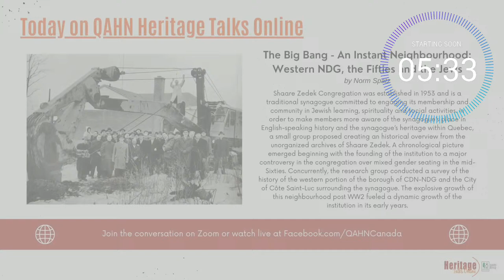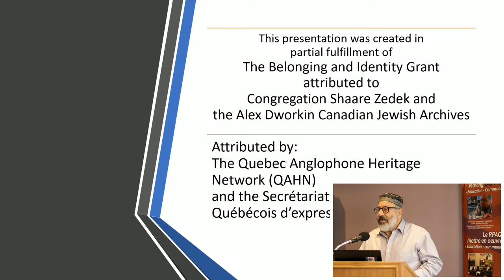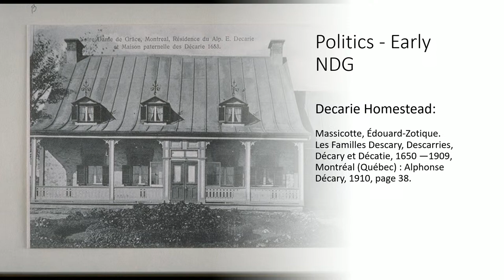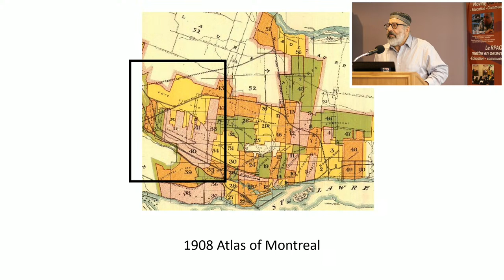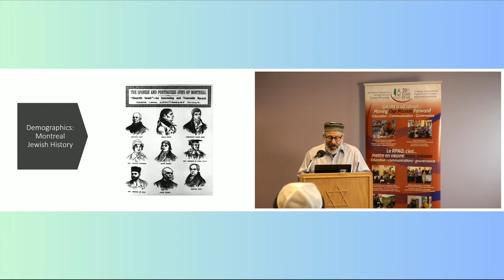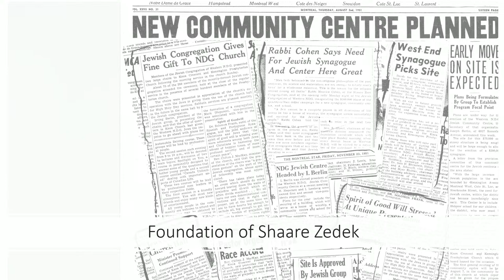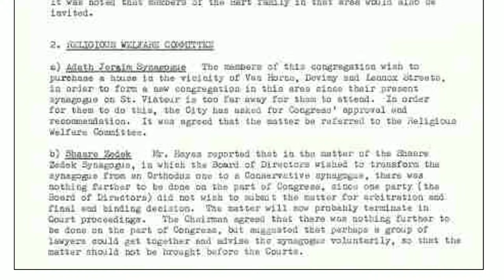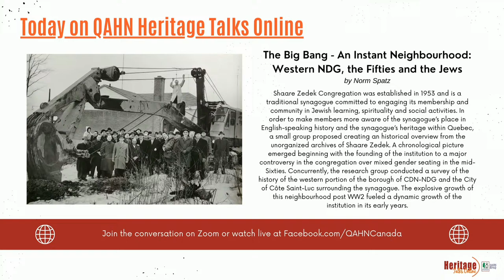The Big Bang - An Instant Neighbourhood: Western NDG, the Fifties and the Jews (Norm Spatz)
QAHN Heritage Talks Online live from Shaare Zedek synagogue in Notre-Dame-de-Grâce, Montreal.

Shaare Zedek Congregation was established in 1953 and is a traditional synagogue committed to engaging its membership and community in Jewish learning, spirituality and social activities. In order to make members more aware of the synagogue’s place in English-speaking history and the synagogue’s heritage within Quebec, a small group proposed creating an historical overview from the unorganized archives of Shaare Zedek. A chronological picture emerged beginning with the founding of the institution to a major controversy in the congregation over mixed gender seating in the mid-Sixties. Concurrently, the research group conducted a survey of the history of the western portion of the borough of CDN-NDG and the City of Côte Saint-Luc surrounding the synagogue. The explosive growth of this neighbourhood post WW2 fueled a dynamic growth of the institution in its early years.

Norm Spatz was born in New Jersey and settled in Montreal after receiving his Master’s in Architecture at Washington University in Saint Louis, MO. He arrived in Montreal before the demolition of the Van Horne Mansion. This convinced him to become a member of Save Montreal. For his efforts, he won an award for historical restoration from Crédit Fonçier. He began teaching architectural technology in a French CEGEP. Now retired, Norm is focused on writing novels and researching the history of his neighbourhood.